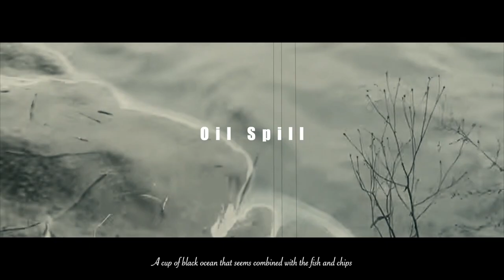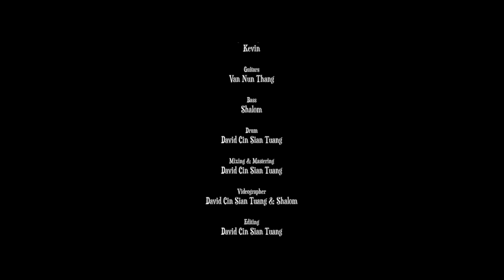Traffic Light - Traffic light band.